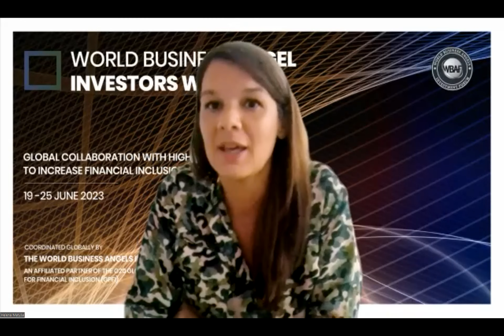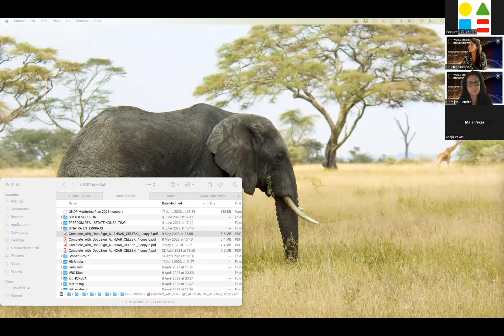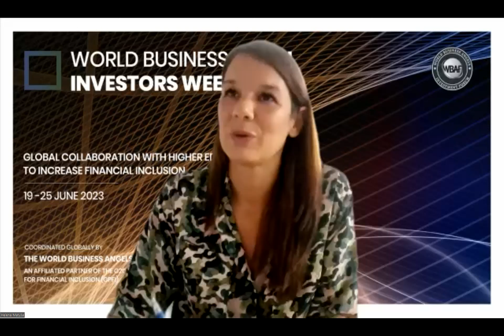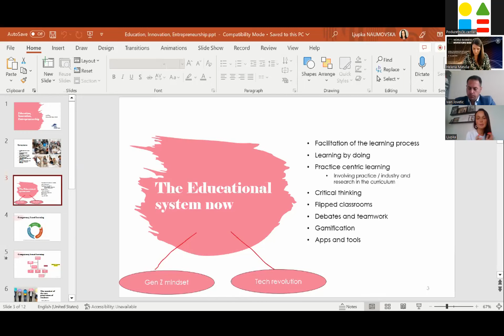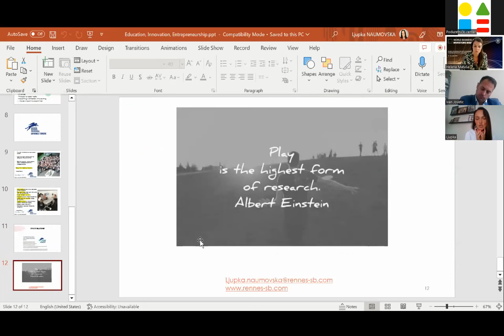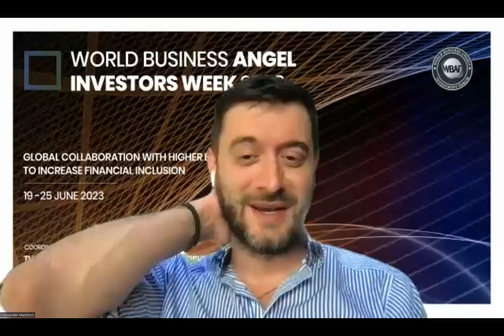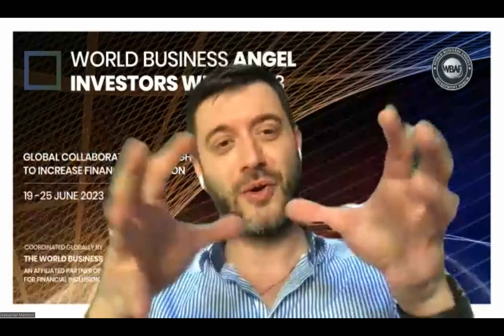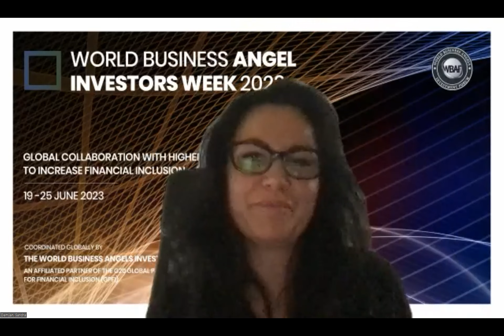World Business Angel Investors Week - 19.-25. June 2023.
World Business Angel Investors Week is envisioned as a great platform where all stakeholders pause to assess their fast-paced journey, to analyse why and how we should leverage angel investment as a must-have financial tool for boosting economies, and to reiterate how entrepreneurial ecosystems can create more jobs, more wealth and more social justice in co-operation with key players in early-stage equity markets. It is celebrated every year, under a global theme.

During World Business Angel Investors Week, partners host events and exhibitions related to that year’s theme. These event partners are individuals and organizations from various sectors who volunteer to share their insights on angel investment, the startup economy, financial inclusion, gender equality, entrepreneurship, and innovation to audiences and collaborators in various sectors. To recognise and highlight the global entrepreneurship ecosystem’s multi-lingual and multi-cultural business character, some events and activities are conducted in local languages.

World Business Angel Investors Week creates a unique opportunity to showcase fresh and innovative ideas that inspire current and future leaders of the world to take risks on new ideas, collaborate across sectors, and transform world economies through the scaling of entrepreneurship, angel investment, financial inclusion and innovation.

This week-long event is an open platform for connecting, learning, sharing, exhibiting inventions and innovations, and exchanging know-how that promotes entrepreneurship and angel investment ecosystems. World Business Angel Investors Week is a great platform from which to campaign for solutions to critical issues of early stage equity and capital markets and other worldwide concerns at the United Nations, the European Union and in G20 countries and regional and local economies.